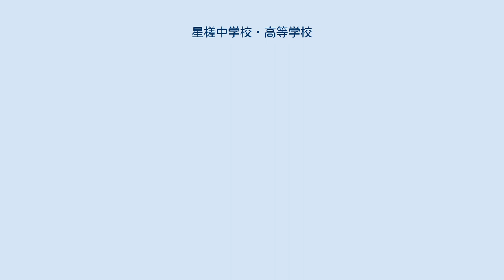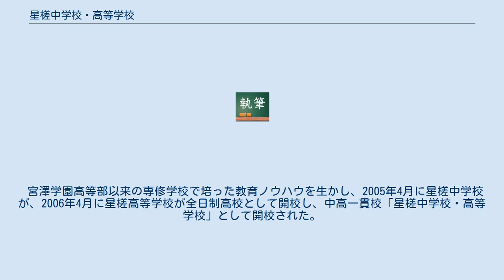星槎中学校・高等学校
星槎中学校・高等学校（せいさちゅうがっこう・こうとうがっこう）は、神奈川県横浜市旭区に所在し、中高一貫教育を提供する私立中学校・高等学校。
 星槎大学、星槎国際高等学校、星槎もみじ中学校、星槎名古屋中学校、ピーターパン幼稚園、青葉台幼稚園は系列校である。
 高等学校において、中学校から入学した内部進学の生徒と高等学校から入学した外部進学の生徒との間では、第1学年から混合してクラスを編成する併設混合型中高一貫校である。
 内閣府および文部科学省から教育特区に指定されており、カリキュラムの編成に学校独自の裁量を盛り込むことが認められている。
 中学卒業生の多くはそのまま高校に進学するが、一部には系列の学校である星槎国際高等学校に入学する者や外部の高校・特別支援学校に入学する者もいる。
 1972年4月、私立高校の教員だった宮澤保夫（現・星槎グループ会長および理事長）が同市旭区鶴ヶ峰にある小さなアパートの1部屋内に塾の鶴ヶ峰セミナー（現・ツルセミ）を開塾したことから始まる。
 1982年12月に緑区十日市場町にある十日市場駅前の小さなビル内に株式会社オルビスツルセミ十日市場校として、移転・開校した。
 1984年12月に設立し、1985年4月に星槎中学校・高等学校（星槎学園中等部・高等部も含む）の前身である4年制の男子高等専修学校として「宮澤学園高等部」が開校した。
 1994年以降は3年制となり、男女共学に変更された。
 1999年4月に自前の連携校として星槎国際高等学校を開校し2004年、文部科学省および神奈川県知事から正規の私立学校として認証された。
 宮澤学園高等部以来の専修学校で培った教育ノウハウを生かし、2005年4月に星槎中学校が、2006年4月に星槎高等学校が全日制高校として開校し、中高一貫校「星槎中学校・高等学校」として開校された。
 社会に必要とされることを創造し、常に新たな道を切り開き、それを成し遂げる。
 必要とする人々のために新たな道を創造し、人々が共生できる社会の実現を目指し、それを成し遂げる。
 困難な場面において相手を思い、笑顔を勇気をもって立ち向かう強い心の育成。